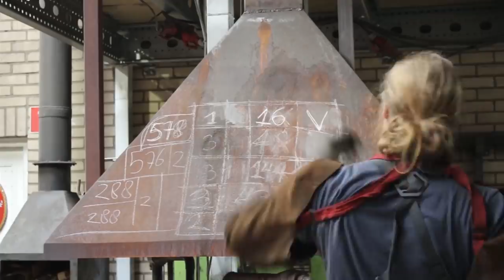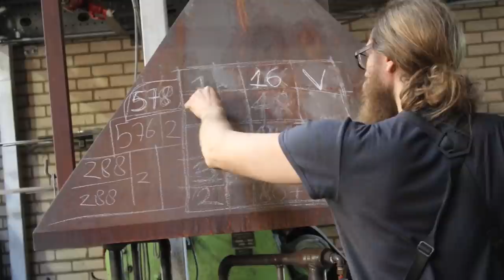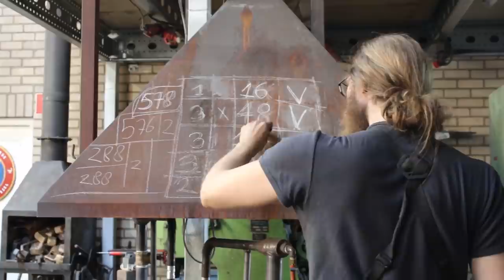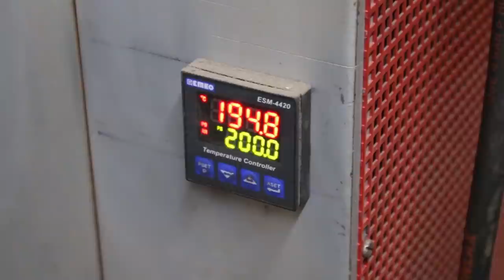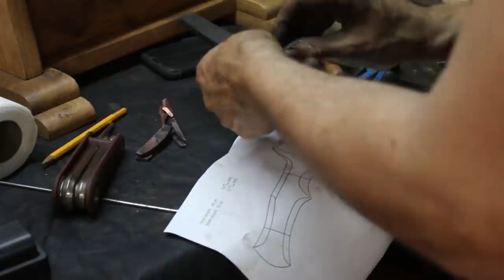Forging a Damascus san mai bowie knife, the complete movie.